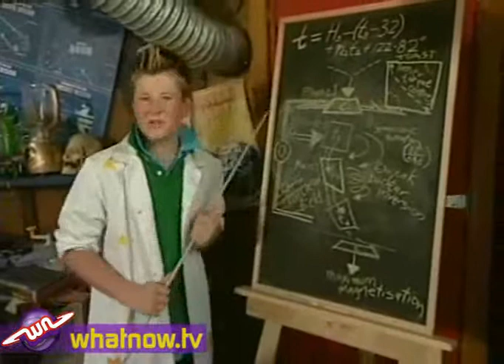What Now Wacky Workshop - Buttered Toast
Mike and Mitch head to the lab to discover if buttered toast will always fall the same way.